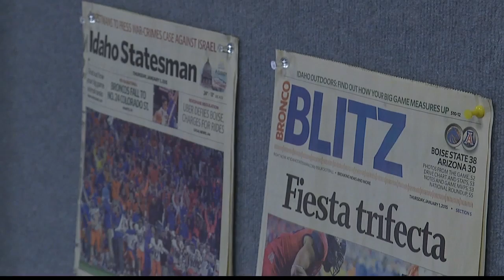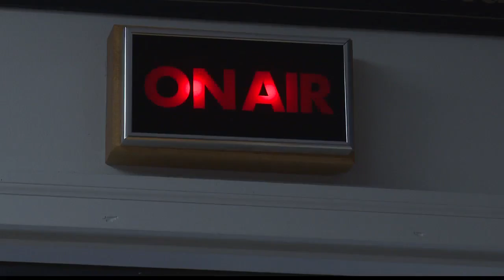Long time Sports Editor calls it a career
He has been a part of the Boise sports scene for decades, and now things are changing for a sports writer who has seen it all.